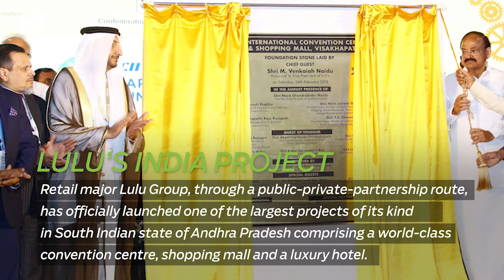Competition affects Omani cement firm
Omani Cement Firm

A severe competition from cement producers from neighbouring UAE, the ongoing disturbances in Yemen and higher energy costs have affected the sales revenue and net earnings of Oman’s largest cement producer – Raysut Cement Company.

Energy Demand

The forces shaping the global energy transition out to 2040 and the key uncertainties surrounding that transition, the speed of which is largely uncertain, are the main focus in the 2018 edition of BP’s Energy Outlook, published recently.

Lulu’s India Project

Retail major Lulu Group, through a public-private-partnership route, has officially launched one of the largest projects of its kind in South Indian state of Andhra Pradesh comprising a world-class convention centre, shopping mall and a luxury hotel.

Oil Output Curbs

Saudi Arabia hopes Opec and its allies will be able to relax production curbs next year and create a permanent framework to stabilise oil markets after the current supply cut deal ends this year, its oil minister said.

New NAFTA Talks

Mexico and Canada aim to finish reworking less contentious chapters of the North American Free Trade Agreement (NAFTA) trade deal with the United States in new talks beginning on Sunday.